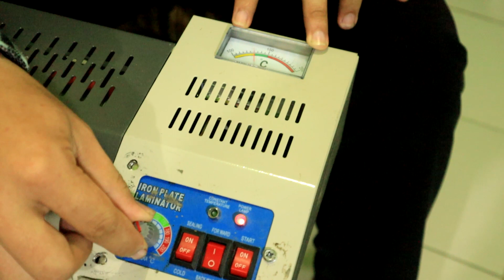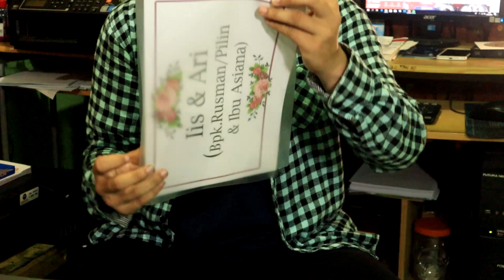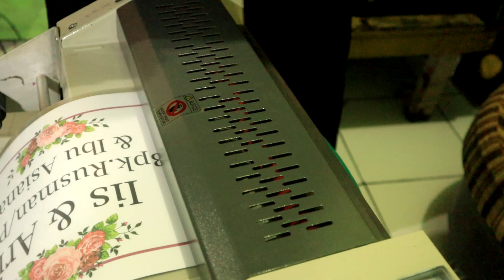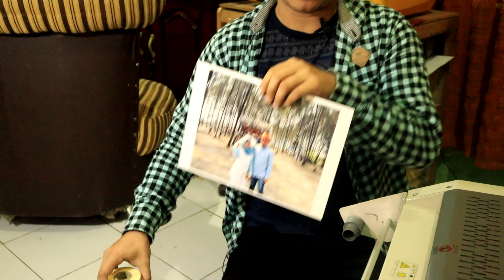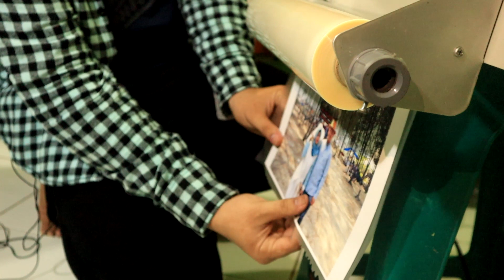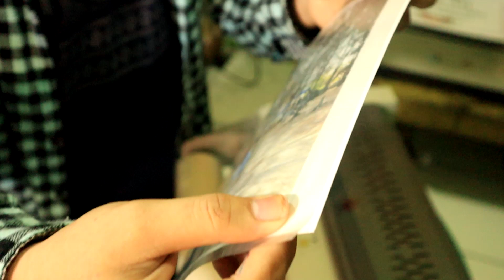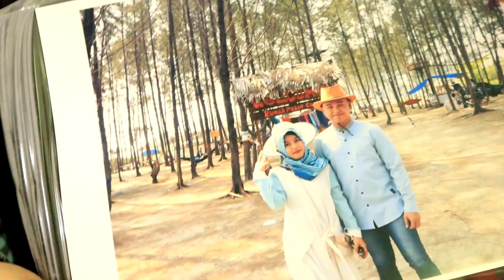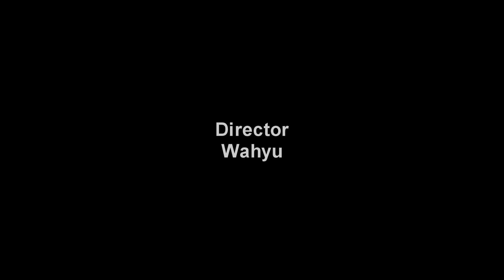REVIEW dan cara mengoperasikan mesin Laminating ZRM A3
Bismillah . . .
Mesin laminating merupakan salah satu komponen penting dalam dunia percetakan, pada video ini kami membagikan REVIEW dan cara mengoperasikan mesin Laminating ZRM A3, mesin laminating ini bisa digunakan untuk melaminasi Foto, Dokumen Penting, Undangan Pernikahan, Undangan Khitanan, Undangan Ulang Tahun dan segala bentuk hasil cetakan berupa grafis, nah secara umum teman-teman yang mau memulai usaha percetakan tentunya memahami fungsi dari melaminasi suatu hasil cetakan, yaitu untuk melindungi hasil cetakan dari kerusakan akibat terkena air misalnya, tentunya juga untu atau juga untuk mempercantik tampilan dari hasil cetakan.
Semoga Bermanfaat :)